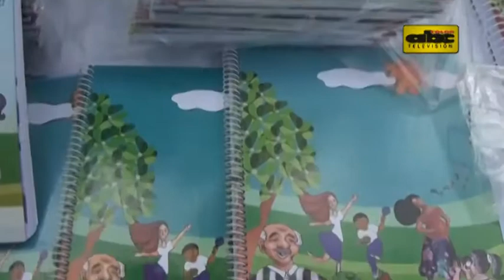Kits escolares llegaron a todo el país, a casi 2 meses del inicio de clases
Y a casi dos meses del inicio de clases, finalmente se distribuyó la totalidad de útiles escolares a las instituciones públicas del país. Esto, según la ministra de Educación, Marta Lafuente.